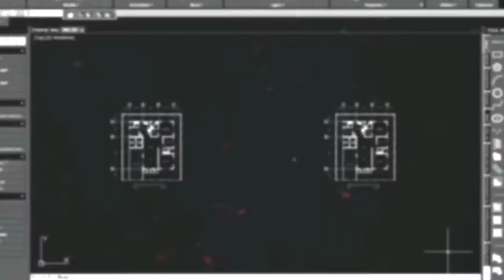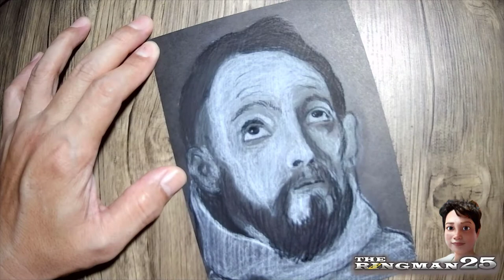Drawing No. 220: Drawing of Saint Francis of Assisi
This video is a tutorial on how to draw Saint Francis of Assisi, an Italian Saint using a white charcoal pencil on black paper.